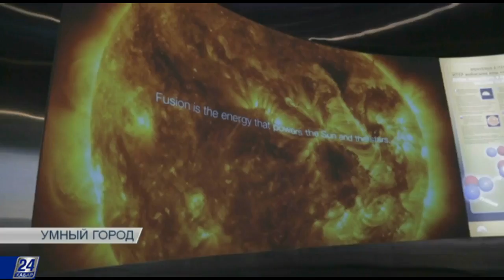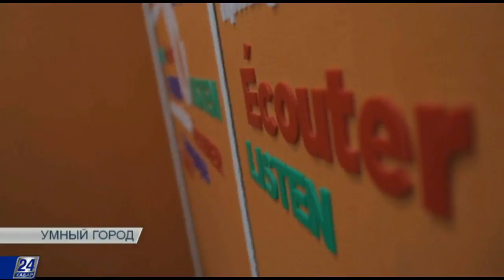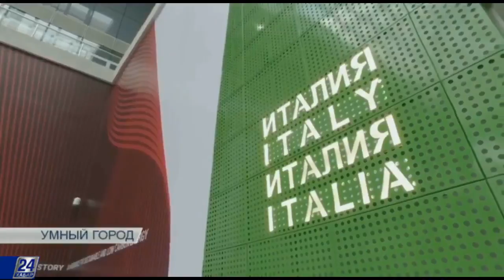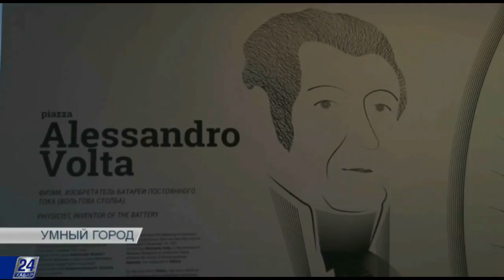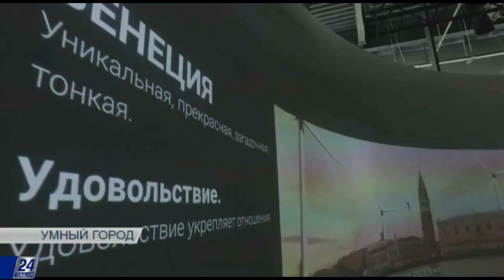Умный город. Достижения Франции и Италии в развитии возобновляемой энергии